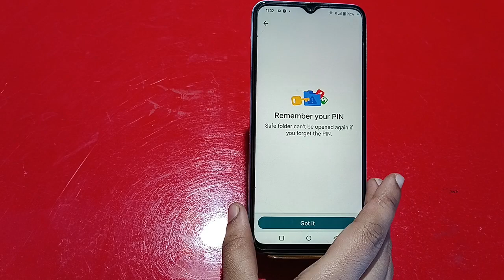Photo Hide In Vivo Y02S, How To Hide Photo And Video In Vivo Y02S, Vivo Y02S Mein Video Hide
Photo Hide In Vivo Y02S, How To Hide Photo And Video In Vivo Y02S, Vivo Y02S Mein Video Hide Kaise Karen,

Photo_Hide_ Video_Hide Vivo Y02S